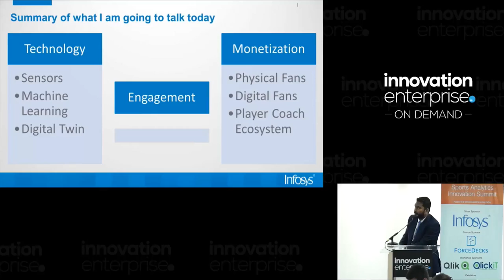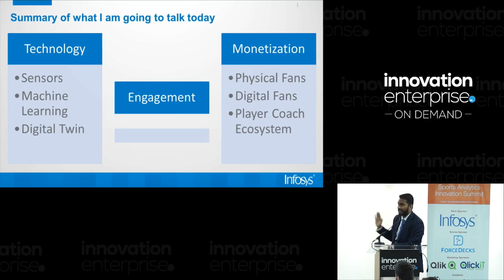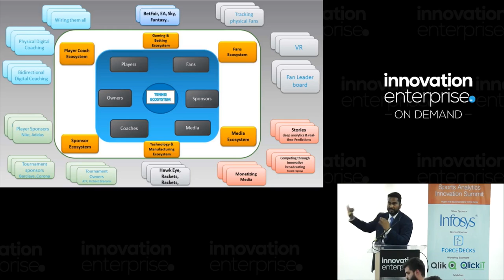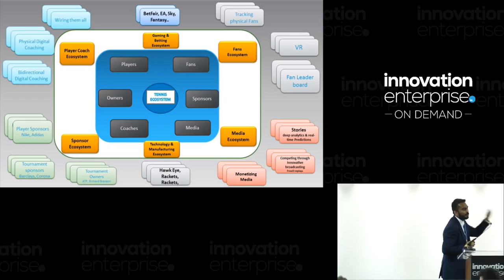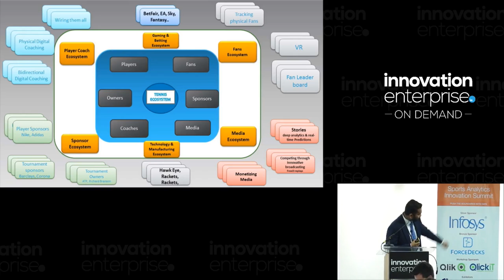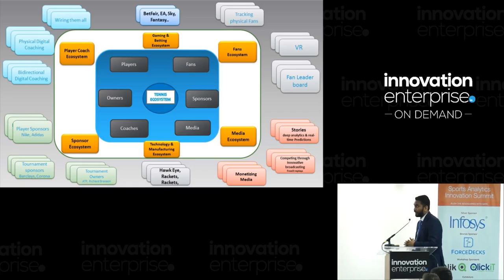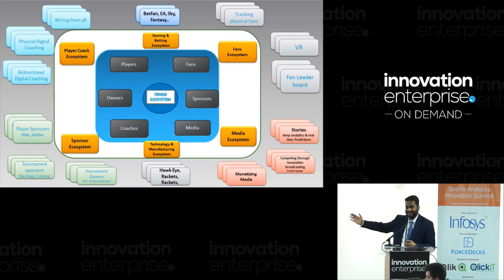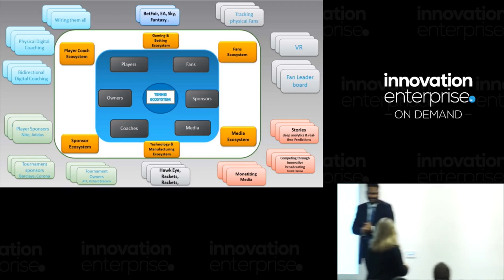Monetizing Sports Data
How can we use revolutionary technology such as Machine Learning , IOT Sensors and Digital Twin to Monetize data in Sports ?